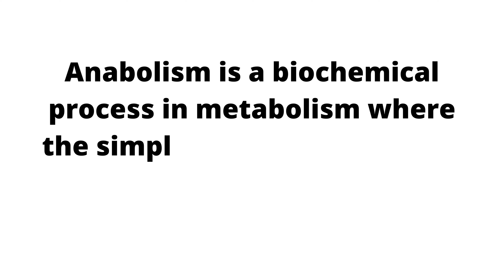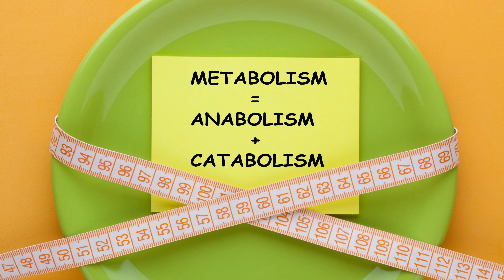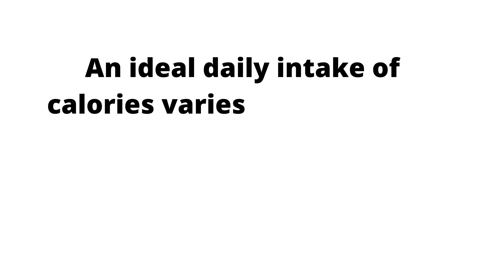Metabolism कैसे ठीक करें? | Healthy Metabolism Tips by Doctor Varun Prabha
How to improve metabolic health? Not too high or not too low is the ideal metabolic activity that you should maintain. There are various techniques that help you maintain these metabolism levels. A few of these are mentioned in this video. Learn what are those, how they affect metabolism, and how to achieve general overall good metabolic health.

Chapters:
00:00 Introduction
00:30 What is metabolism?
00:49 Types of metabolism
01:38 How it works
02:20 How to keep it healthy?
02:30 Food
03:00 Balanced diet
05:05 Exercise
06:30 Sleep
06:55 Supplements